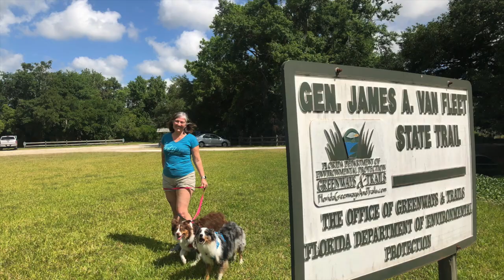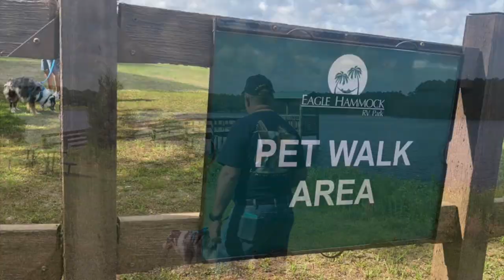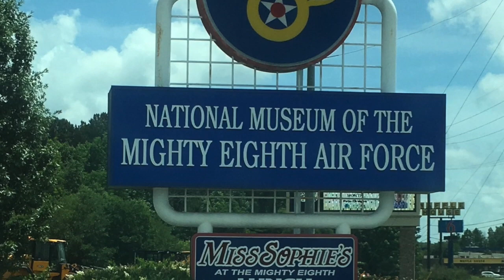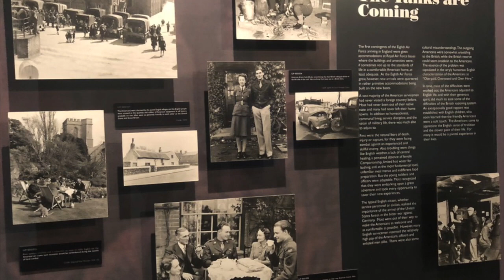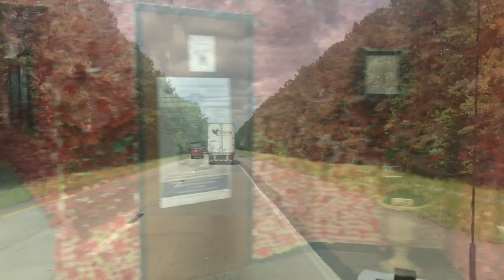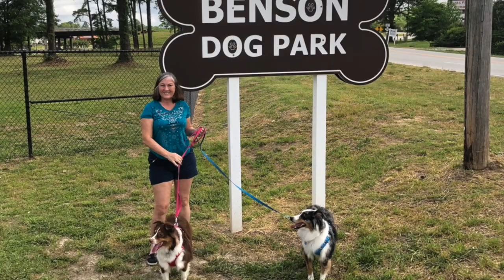RV ROAD TRIP Kings Bay Eagles Hammock RV Park and MIGHTY EIGHTH AIR FORCE MUSEUM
Eagle Hammock RV Park in Kings Bay, Gais a  famcamp close to I-95. We used Harvest Host on our Trip to NC from southwest Florida in our small Class C motorhome with our 2 dogs in our RV. We made two nightly stops along the way and experienced our first Harvest Host along the way; as well as staying at Eagles Hammock in Kings Bay military campground in Georgia. One of our favorite stops was the Benson Dog Park along Interstate 95! I think the best stop was the Mighty Eighth Air Force museum outside of Savannah!!

We are Brad and Diana. After a lifetime of public service, raising 3 amazing children and focusing on everything but ourselves, we've decided it's about time we start enjoying life to the fullest. So we bought an RV, and we invite you to join us as we (and our 2 Australian Shepherds) tackle the great American road trip.

We are a newly retired couple, and are traveling to the fantastic Pacific Northwest. Come join us on our adventures as we check out as many states as we can, meet new friends and reconnect with both friends and family along the way.  So It's about time now, because tomorrow is not guaranteed. We would love to hear from you about your road trips and adventures.

TOMORROW IS NOT GUARANTEED